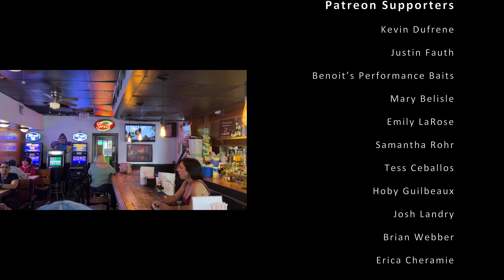Ghosts of the French Quarter: Ya Mama’s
Welcome to Louisiana Dread, where we unlock the eerie secrets hidden within the heart of Louisiana's vibrant culture. In this bone-chilling video, we bring you the ghostly tales that haunt the local French Quarter bar, "Ya Mama's." Prepare yourself for a spine-tingling journey through the paranormal realms of Louisiana's nightlife.

Join us as we delve into the supernatural stories that have left patrons and staff alike trembling in fear. From restless spirits whispering in the shadows to encounters with menacing demons, "Ya Mama's" holds a dark allure that draws in those seeking both libations and a brush with the otherworldly.

In this captivating video, we share harrowing firsthand accounts and delve into the chilling history surrounding "Ya Mama's." You'll witness spine-chilling reenactments, hear bone-chilling EVP recordings, and gain insight from paranormal experts who have explored the depths of this haunted establishment.

By subscribing to our YouTube channel, you'll gain access to a plethora of captivating content, including short horror stories, immersive explorations of Louisiana's rich folklore, and chilling encounters with the supernatural.

For even more exclusive content and behind-the-scenes access, join our Patreon community As a patron, you'll unlock bonus videos, early releases, and engage in live Q&A sessions with our team of experts.

Prepare to be captivated and unnerved as we unlock the chilling mysteries within "Ya Mama's." Louisiana Dread invites you to embark on an unforgettable journey into the dark underbelly of Louisiana's haunted past.